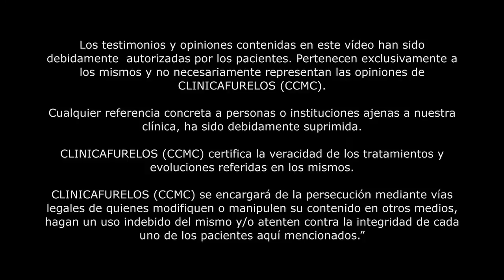Claudia - Rinoplastia tras accidente con una orca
A Claudia le practicamos una septorrinoplastia a fin de corregir la fractura nasal que sufrió en un accidente con una orca.